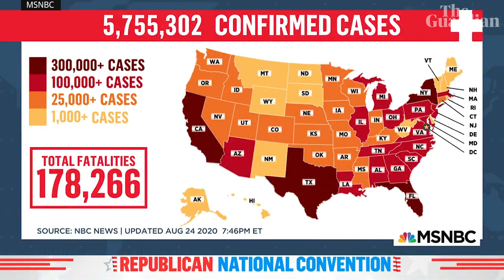A dark agenda at the heart of the Republican convention's first day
Unbridled fear-based rhetoric filled the first day of the 2020 Republican national convention with participants focused on the alleged dangers of electing Joe Biden. Other topics included concern for the future of the economy, stoking racial divisions and praise for Trump's handling of the coronavirus pandemic

RNC 2020: key takeaways from the first night of Republicans' dark convention